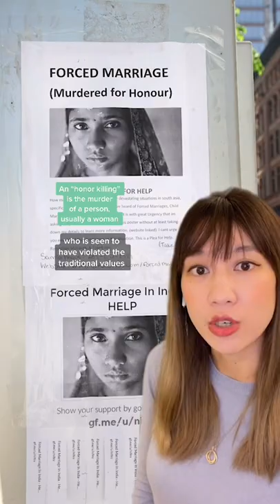This 17-Year-Old Iranian Teen Girl Was Beheaded By Her Husband And People Are Demanding Justice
Mona Heydari, a 17-year-old girl, has been allegedly beheaded by her husband in Iran’s Khuzestan province for “dishonoring” her family.

Heydari was reportedly 12 years old when she was married off to her cousin and shared a three-year-old son with her husband.

Although the legal age for marriage in Iran is 13 for girls, her father had obtained a legal certificate that allowed his daughter to get married.

Heydari had fled to Turkey four months earlier to escape domestic violence but was brought back home by her father, according to local media. She was killed on Saturday Feb. 5 soon after her return.

A video published online showed her husband, Sajjad Heydari, smiling and parading the streets of Ahvaz with a knife in one hand and his wife’s severed head in the other.

Local authorities have confirmed photos circulating online that appear to be Heydari came from the same incident.

Authorities have arrested Sajjad Heydari, along with his brother, who was allegedly involved in the murder.

“The accused will definitely be dealt with severely,” the prosecutor told Fars, adding that those who shared the video may also be arrested, CNN reported.

The official Islamic Republic News Agency (IRNA) called the teen’s murder an “honor killing.”

Heydari’s murder has reignited concerns over Iran’s laws around child marriage and domestic violence.

IRNA reported that the vice president for Iran’s Women’s and Family Affairs minister tweeted that in response to the incident, the government has pushed forward a review of a draft law to protect women against violence.

Human Rights Watch said the bill still falls short of international standards, as it “does not criminalize some forms of gender-based violence, such as marital rape and child marriage.”